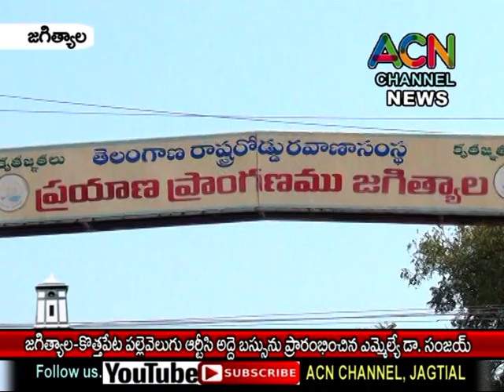జగిత్యాల -కొత్తపేట నూతన పల్లెవెలుగు RTC అద్దె బస్సు ను ప్రారంభించిన ఎమ్మెల్యే డా. సంజయ్